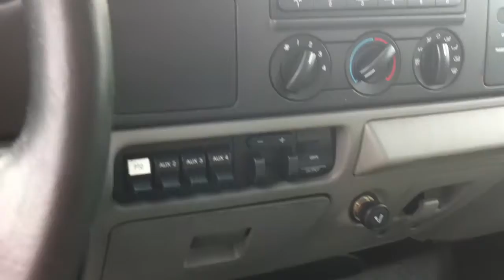2006 Ford F-550 High Volume Dump For Sale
For Sale - 2006 Ford F-550, Diesel, Auto, A/C, 19000 lbs GVW, 12-0 High Volume Dump box with side door, Tarp and Pintle plate with brake controler.